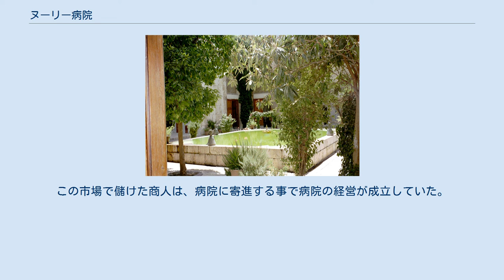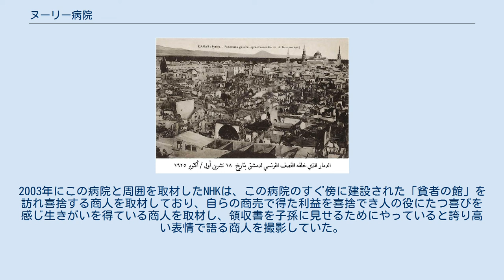ヌーリー病院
1925年のヌーリー病院(右上) ヌーリー病院(アラビア語:البيمارستان النوري）は、シリアのダマスカスにあった病院(ビマリスタン)である。
地震で複数倒壊しては再建され、現在はアラブ科学・医学博物館となっている。
ヌーリ病院、マーリースターンなど複数の表記ゆれが存在する。
 現代のヌーリー病院(現アラブ科学・医学博物館)2004年撮影 中庭の様子(2001年撮影) ヌーリー病院はセルジューク帝国アレッポ太守でトルコ系王族でもあったヌール・アル・ディンが帝国領ダマスカスに勝利し入城して占領した後の1154年に自らの名前を取って設立した病院である。
 ヌーリー病院において、貧しい人々は無償で治療を送り、王宮を模した病室はおおよそ300人が収容可能で、十分な休息が取れ、食事も王宮で供されるものかと思われる程のものだったという。
さらには退院時にはお金と衣服の支給さえあったという。
 ヌールの父イマド・アルディン・ゼンギは、セルジューク帝国に形式従属した半独立の事実上の小国王もしくは首長であったため、その子ヌールも王族と記述される例もみられるが、父イマドは正式にスルターン(大王もしくは皇帝)もしくはマリク(王)に就任した訳ではない。
ヌール・アル・ディンは、父の死後兄弟で遺領を分割統治し、後にザンギー朝2代目君主ヌールッディーンとして即位しため、後に正式に王位(マリク)となった。
そのため、当病院は、別名で「ヌールッディーンのビマリスタン」とも通称される。
ただし、正式に王位を称するのはセルジューク帝国が崩壊した後であるため正式名はヌーリー病院である。
ヌールは光を、ヌールッディーンは、信仰の光を意味する言葉である。
なお、このヌーリー病院の建設開始したのは1048年、ヌーリーの父が死んだ翌年、独立に向けた狭間である。
 これに先立ち西暦9世紀以降に設立していたペルシア帝首都バグダットにあった世界最古の総合病院(ビマリスタン(en:Bimaristanの項目参照)元に作られた。
設立に際して、バグダードの重要病院アドゥド病院(設立西暦981年)から著名な医師や学生を引き抜いたため、医学研究の中心がこの地に移ったという逸話も残っている。
病院のみならず、実質的な医科大学に近い機能を持っていたと推察される。
 多くのビマリスタン型病院が消失した中、貴重な歴史的資料となっている。
なお、ダマスカズのみならずアレッポもしくは各地にも同名のヌーリー病院を複数設立していた可能性があるがはっきりしていない。
 外科・内科・産科・精神科および長期入院施設を持っていた。
メスのような道具に、シケの果汁を使った簡易的な麻酔なども使われていたようである。
当時の西洋および東洋と比較して医学技術として傑出していたものと思われる。
これらの医術はペルシャのイブン・スィーナー(980年 - 1037年)が古代ギリシアのアリストテレスを師に仰ぎ、古代ローマのガレノスを師匠と考えて、古代ローマと古代ギリシアの思想を元に、発展させ研究させた医学と哲学を元に作られたと推察されている。
東西文明の融合思索は、アラビア医学の体系化とイスラム哲学の体系化をもたらし、『医学典範』を表し、また、宰相に任じられながらも昼間は政務、夜は研究を続けてた。
解剖を行い脳腫瘍と胃潰瘍を発見し、医学書にまとめた。
第二のアリストテレスと呼ばれた。
これらの哲学と医術はビマリスタン(病院）として実現化し、その数少ない遺構がこのヌーリー病院である。
なお、余談ながらこのイブン・スィーナーの医学典範は西洋に翻訳され、西洋医学の礎となった。
 当地に残されたヌーリー病院は、地震で何度も倒壊してはすぐさまに再建され、1407年以降はエジプト出身の歴史家アル＝マクリーズィーが当院の管理業務をしていた。
複数回再建されたとは言え、土台および一部門扉は建設当時のままであり、記録上の世界最古の総合病院はバグダットのビマリスタンだが、現存する総合病院としては世界最古の可能性が高い。
 この病院に隣接する形で市場が建設され、その市場も寄進された。
この市場で儲けた商人は、病院に寄進する事で病院の経営が成立していた。
2003年にこの病院と周囲を取材したNHKは、この病院のすぐ傍に建設された「貧者の館」を訪れ喜捨する商人を取材しており、自らの商売で得た利益を喜捨でき人の役にたつ喜びを感じ生きがいを得ている商人を取材し、領収書を子孫に見せるためにやっていると誇り高い表...